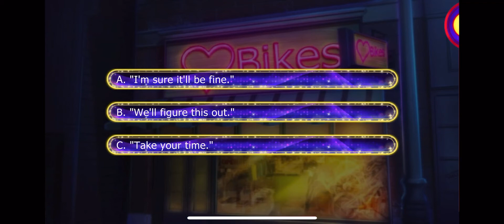Nahara Season 2 Episode 1